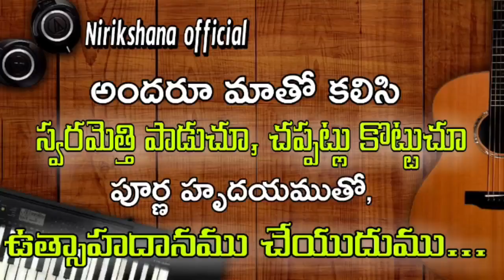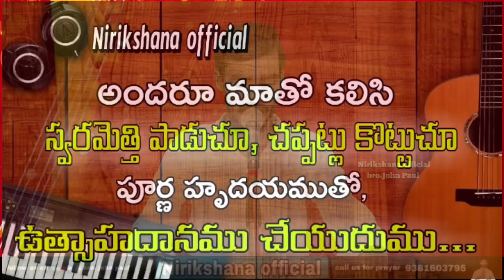నువ్వు నాతోడు ఉన్నావయ్య నాకు భయమేల నా యేసయ్య worship song by br. john paul